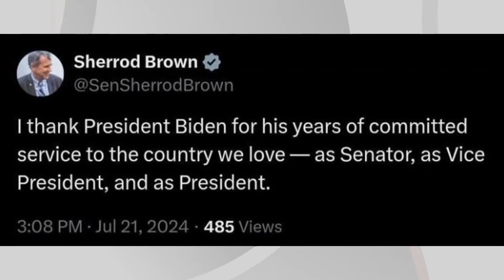Ohio politicians react to President Biden's decision to withdraw from presidential race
Politicians from across the Buckeye State are sharing their thoughts after President Joe Biden announced he would withdraw his bid for reelection in 2024.

Cleveland Mayor Justin Bibb was quick to weigh in, saying his administration "made Cleveland safer, more prosperous and prepared for the future."

"Thank you President Biden for being a champion for Cleveland, America's cities and our democracy during your presidency and over your entire career," Bibb wrote. "Now is the time to unite as a party and country around Kamala Harris and beat Trump. The stakes are just as high as they were yesterday. I’m ready to fight for the next 107 days to ensure we have four more years of unity, opportunity and progress.”'

RELATED: READ: Biden announces he will drop reelection bid

Ohio Gov. Mike DeWine, a Republican, extended well wishes to President Biden and First Lady Jill Biden.

"I have known President Biden since 1995, when I entered the U.S. Senate and served with him on the Senate Judiciary Committee," DeWine wrote. "Fran and I wish President Biden and the First Lady all the best as he serves out the remainder of his term and in the years ahead."